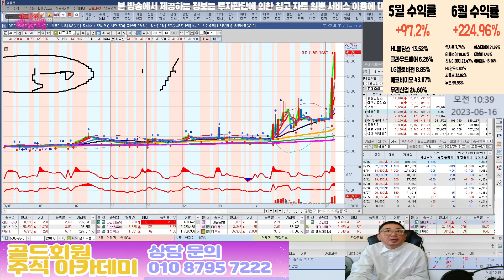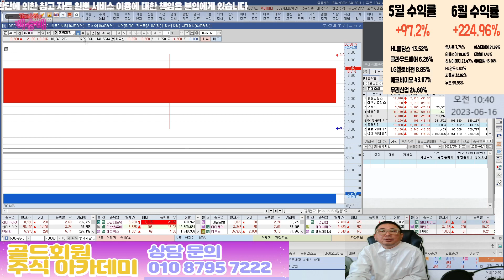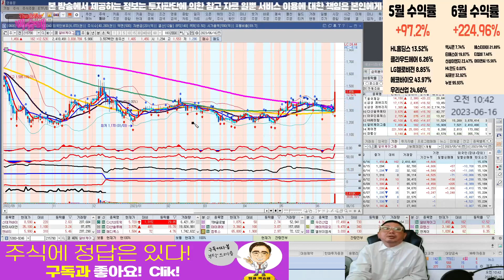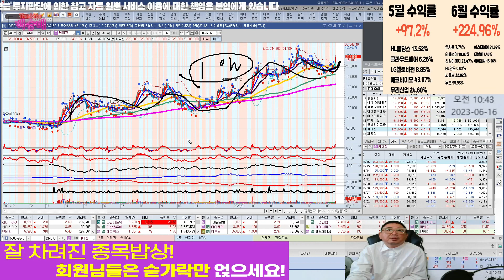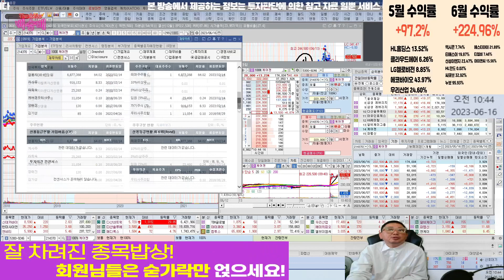당일 급등주 오전에 팔자(feat.동국홀딩스,다산네트웍스,모헨즈,샘표식품,CBI, 동국제강,다산솔루에타,아우딘퓨쳐스,KG케미칼,알비케이그룹,케어젠,파멥신)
혜택1 : 무료 추천주 혜택
혜택2 : 관심종목 매수, 매도 알림 서비스 혜택
혜택3 : 종목상담 무료 혜택
혜택 4: 골드회원 가입 시 다른 유료서비스 할인 혜택